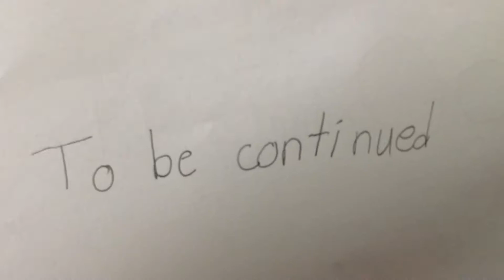Lego Zombie Survivors - Part 1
Animation by Tan Yew Wei

This video is made by a 9 year old boy!